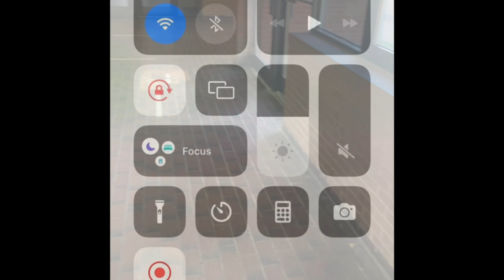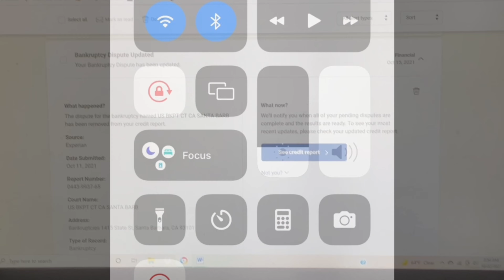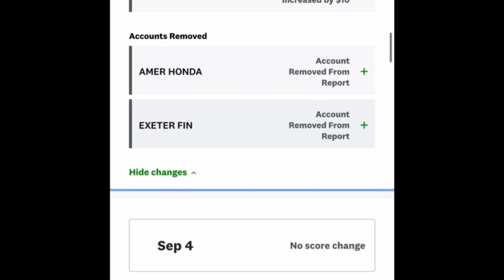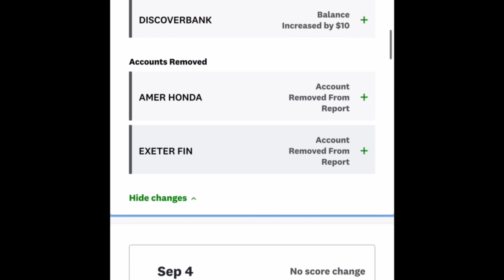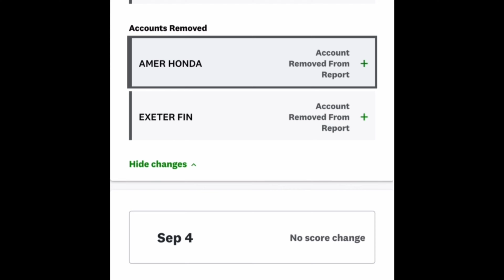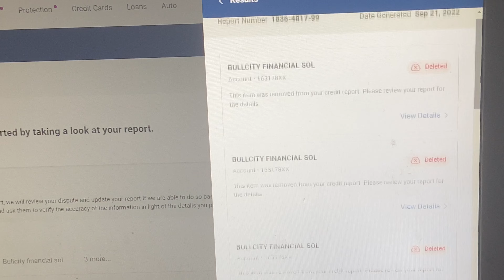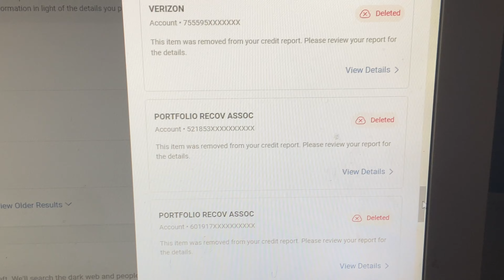HOW TO REMOVE COLLECTIONS, CHARGE OFFS, ALL NEGATIVE ITEMS HARD INQUIRIES CREDIT REPAIR CONTACT ME